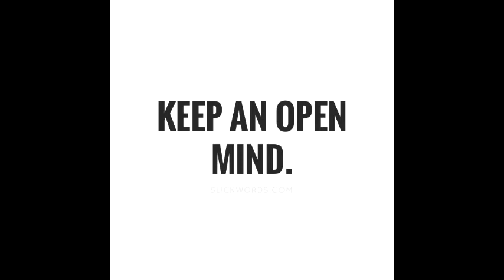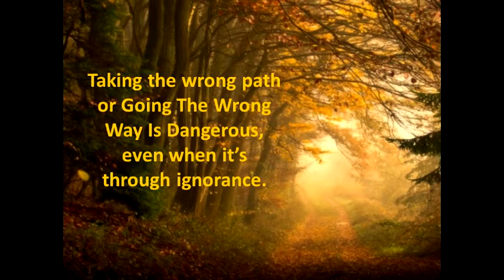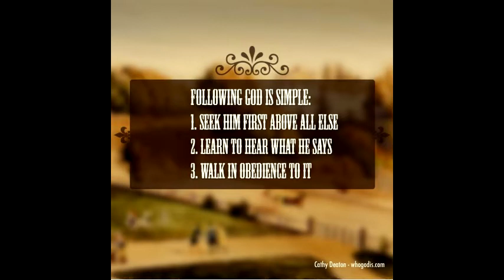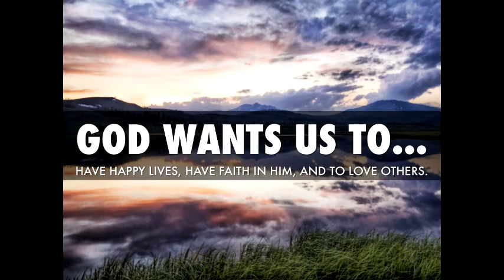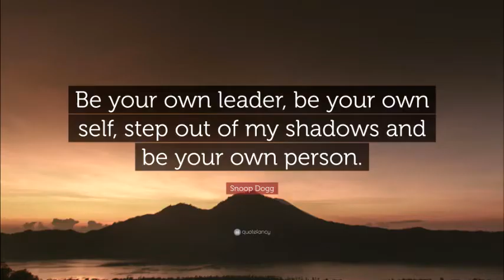TheHolyWar (Spiritual Warefare Battle In The Spirit)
We are facing up against the kingdom of darkness in our world as the people. We need to defeat this kingdom in order to be free and live nice and abundant lives. The kingdom is the establishment, and they are the dark and corrupt forces who wish badly against us. We are Gods people and we have the knowledge to do better. This is how we will beat this kingdom.